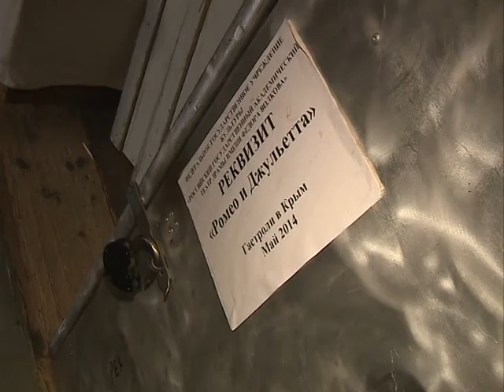Последний день гастролей волковцев в Севастополе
Наша съемочная группа вместе с театром имени Волкова завершает работу в Крыму. Сегодня последний день гастролей первого русского в Севастополе.